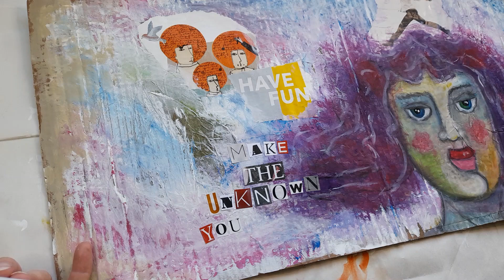New Class on Skillshare: Create Your Own Cosmic Junk Journal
Hello y'all!!

I just published my new Skillshare class "Make Your Own Cosmic Junk Journal: Discover This Next Level Art Journaling Process for Self-Care!!" 🥳

In this class you learn how to create an art journal from papers and other materials that you can find at home. This kind of journal is commonly called a “junk journal” as you use and repurpose materials that otherwise might end up in the trash and give them new life and a new purpose.

You also learn how to set an intention for your journal, create a cover and a first page in your new journal in a way that helps you overcome some common fears that creatives face when it comes to start new projects. This journal will allow you to make art that is meaningful to you, explore new techniques and set intentions for your pages.

All the steps are super easy and fun. You have total freedom around what your project looks like, and the most important thing is that you enjoy the process.

Take a look at the introduction and join me on this creative adventure. To watch the whole class, follow this

Or, if you don't want to sign up but still watch my class, you can DM me and I will provide you a special access link for my class only to watch for free

Have a great day, sending much love 💗